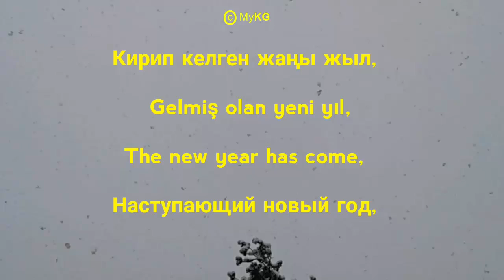Happy new years! | 2021-жыл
Жаңы жылыңыздар менен кадырлуу достор!
Yeni yılınız kutlu olsun, kıymetli dostlar!
Happy new year, dear friends!
С Новым годом, дорогие друзья!
¡Feliz año nuevo, queridos amigos!
Feliz Ano Novo, queridos amigos!

Жаңы жыл
new year
Yeni yıl
новый год
Ano Novo
año nuevo
2021 yılı
2021 years
2021-жыл
2021-год